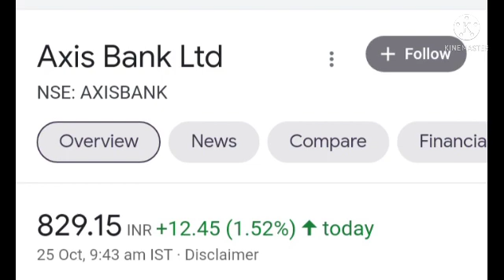ASIX BANK SHARE LATEST TARGET RELEASED|| ASIX BANK LATEST PRIZE RELEASED|| IMPORTANT NEWS UPDATE